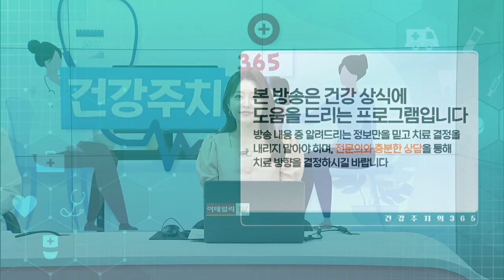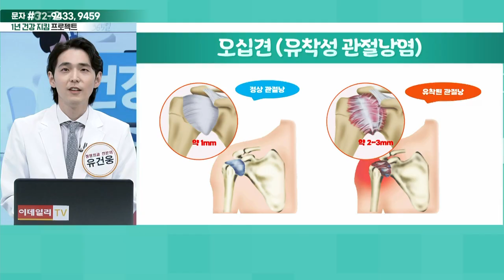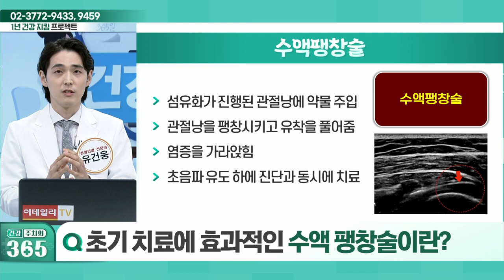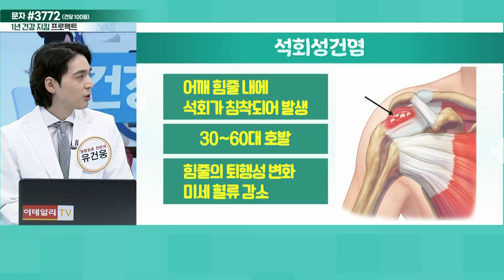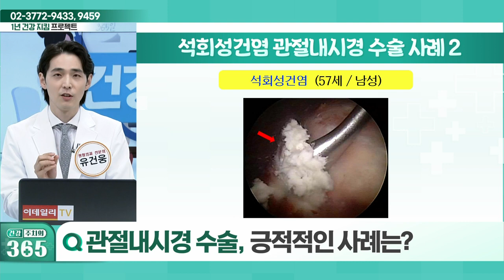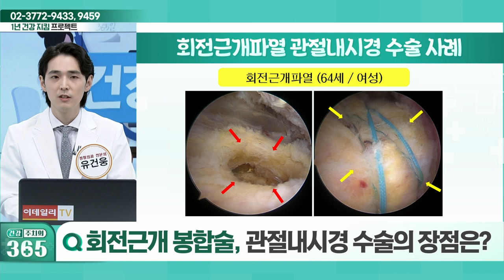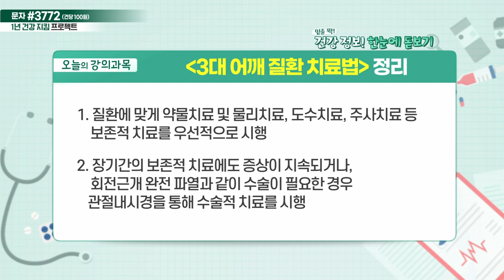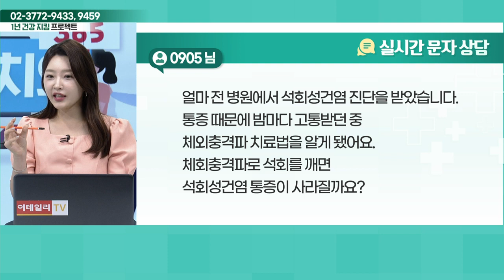건강 주치의 365 20230617